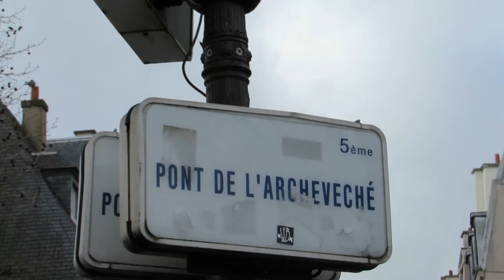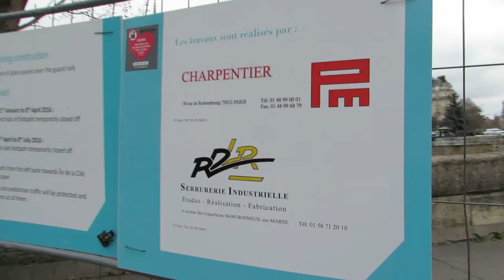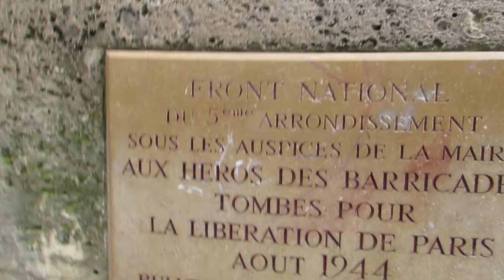Cathédrale Notre Dame Paris Pâques Easter 2016 #6